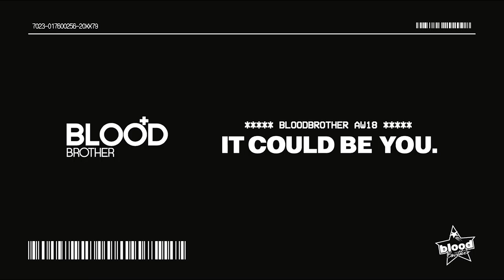Blood Brother FW18